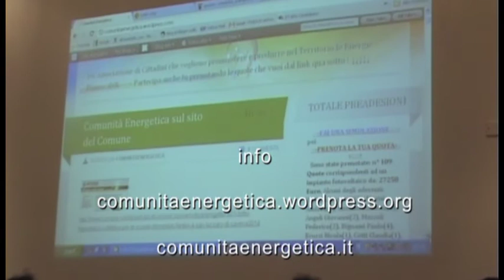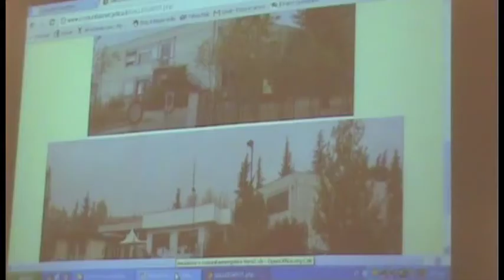Presentazione del progetto "Un Tetto Fotovoltaico per le Scuole Fantini"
NADiRInforma.

Il 21 giugno 2011 e' stato presentato presso la Mediateca di San Lazzaro di Savena (BO) il progetto "Un Tetto Fotovoltaico per le Scuole Fantini", avviato e
sostenuto dall'Associazione Comunita' Energetica.

I cittadini interessati acquistano o inizialmente prenotano una o più quote dell'impianto (costo della singola quota 250 €), al termine della raccolta quote, fissata per il 5 Agosto 2011, l'associazione Comunità Energetica realizzerà l'impianto fotovoltaico, che sarà dimensionato sulla base delle quote raccolte. Realizzato l'impianto l'associazione cederà l'impianto al Comune di San Lazzaro il quale utilizzerà per la scuola l'energia prodotta e annualmente girerà i proventi del contributo statale per tutta la durata di tale contributo (20 anni) alla associazione Comunità Energetica, la quale provvederà a sua volta a ripartirlo proporzionalmente presso i suoi associati che hanno partecipato.

Hanno partecipato

Giorgio Archetti. Assessore Comune di S. Lazzaro di Savena (BO)

Leonardo Setti. Docente Universita' di Bologna

Andrea Raffini. Funzionario Comune di S. Lazzaro di Savena (BO)

info comunitaenergetica.it